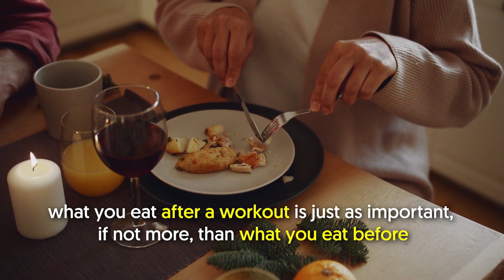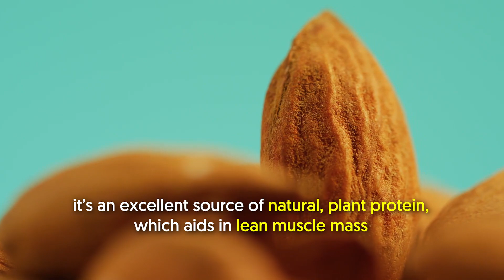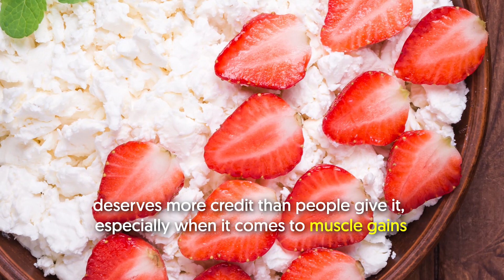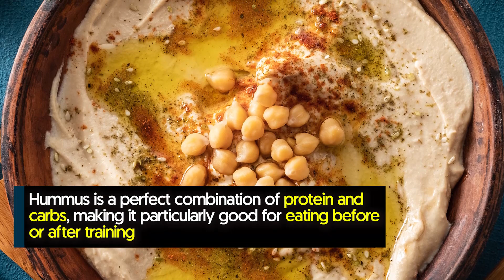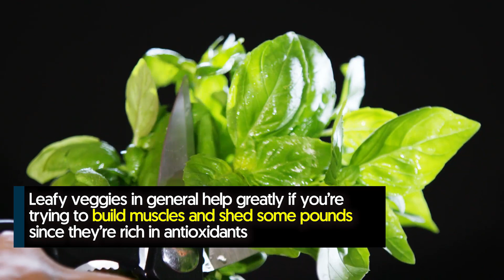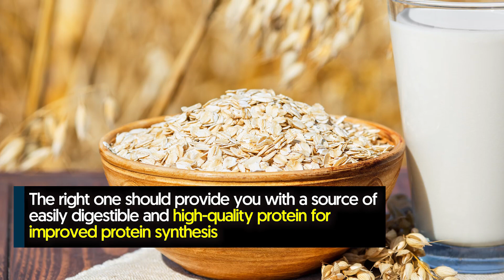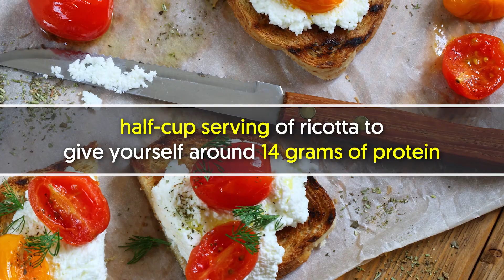What To Eat After Working Out For More Gains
When building muscle or achieving a fitness goal in general, eating the right fuel is very important. In the case of muscle-building, what you eat after a workout is just as important, if not more, than what you eat before.

In a nutshell:

When building muscle or achieving a fitness goal in general, eating the right fuel is very important.  In the case of muscle-building, what you eat after a workout is just as important, if not more, than what you eat before.  One of the main goals of post-workout nutrition is to increase muscle protein synthesis, which in turn, enhances muscle building.  Plus, it doesn`t even need to lead to that because there`s a plethora of nutrient-dense you can enjoy eating, say, Smoked Salmon? Proteins are made up of amino acids and yes, eggs have tons of amino acids, particularly leucine.

 More importantly, it`s an excellent source of natural, plant protein, which aids in lean muscle mass.  And being a good source of fiber, almond butter also works to maintain healthy digestion and improve nutrient absorption.  So, yes, you can now eat almond butter and jam sandwiches without feeling guilty about it.  Perhaps one, if not the, most all-rounded food for building muscle is salmon.

 For starters, it`s loaded with omega-3s and protein, two key nutrients to build and repair muscle tissues.  Greek yogurt is rich in protein, which makes it an excellent food option for building muscle mass.  In particular, research shows that a high-protein diet may boost muscle mass in those who do resistance training.  But it`s also high time for cottage cheese to shine, especially for the benefit of those who wish to pack more muscles.

 Mind you, it has even more protein than Greek yogurt.  Jam-packed with nutrients, with most of them being protein, cottage cheese deserves more credit than people give it, especially when it comes to muscle gains.  It contains casein, a slow-digesting form of protein that supports muscle growth.  Although cottage cheese is a bit of an acquired taste, you can easily combine it with your favorite fruits.

 We`ve already established that protein is the top nutrient for muscle building, right? Hummus is a perfect combination of protein and carbs, making it particularly good for eating before or after training.  Studies have found that spinach is packed with more protein than most forms of lettuce.  Leafy veggies in general help greatly if you`re trying to build muscles and shed some pounds since they`re rich in antioxidants.  8.

 Grilled Chicken Strips with Veggies and Hummus You can easily avoid that so long as you avoid eating lots of fat and calories.  With just 2 ounces of skinless chicken strips, you`re already getting 16 grams of lean protein for only 82 calories.  Here`s a little trivia for you--apples are a hidden gem for muscle building.  The skin of apples is one of the keys to building bigger muscles.

 Ursolic acid is a compound found in apples and it aids in increasing skeletal muscle mass and boosting endurance.  Additionally, apples are quite rich in vitamin C and fiber.  Add to that your favorite cheese and you now have a fantastic muscle-building duo.  Also, vitamin C and fiber help you better digest protein and calcium in the cheese.

 Pick one that`s especially high in protein.  The right one should provide you with a source of easily digestible and high-quality protein for improved